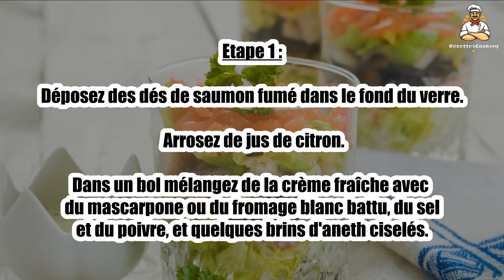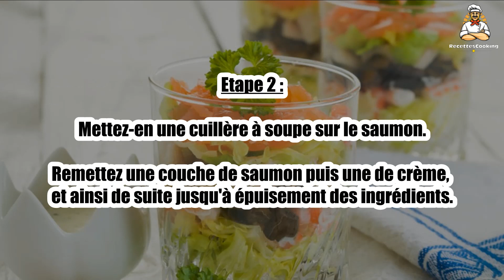Recette : Verrines « so chic » au saumon fumé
Bonjour à tous, aujourd’hui recettescooking.com vous présente la recette suivante : Verrines « so chic » au saumon fumé

Cuisson : - min

Ingrédients :

2 Belles tranches de saumon fumé
4 cuil. à soupe Crème fraîche
4 cuil. à soupe Mascarpone(ou fromage blanc battu)
Aneth ciselé
Sel
Poivre

Etape 1 : Déposez des dés de saumon fumé dans le fond du verre. Arrosez de jus de citron.

Dans un bol mélangez de la crème fraîche avec du mascarpone ou du fromage blanc battu, du sel et du poivre, et quelques brins d'aneth ciselés.

Etape 2 : Mettez-en une cuillère à soupe sur le saumon.

Remettez une couche de saumon puis une de crème, et ainsi de suite jusqu'à épuisement des ingrédients.

Etape 3 : Finissez par un brin d'aneth.